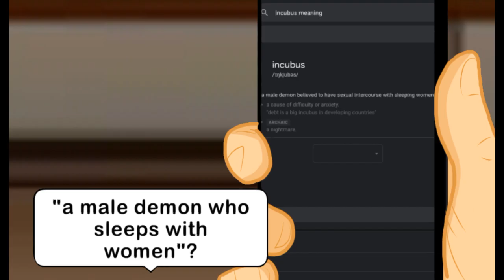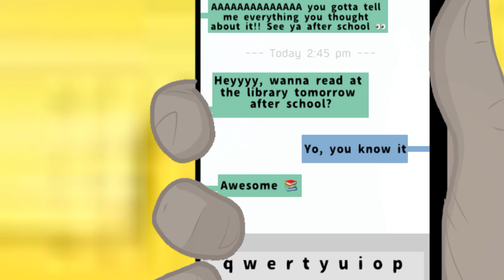[GCMM/gay/lesbian] - Regret - [episode 2: "They're REAL?!"] - Gacha Club Original Series -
Leave a like of you're excited about episode 3 because I know I sure am.